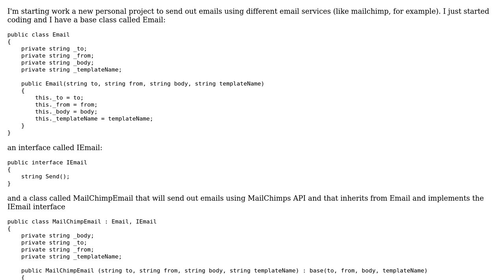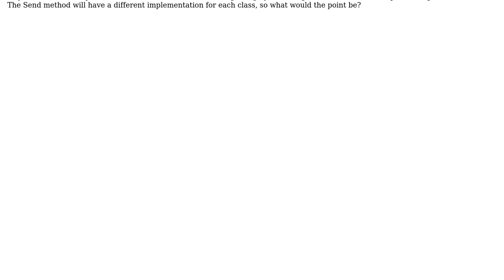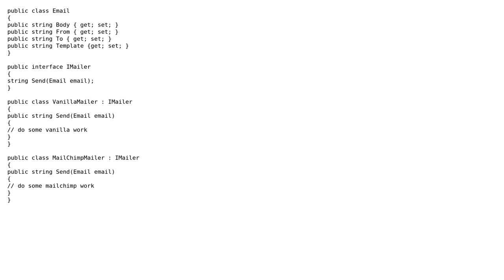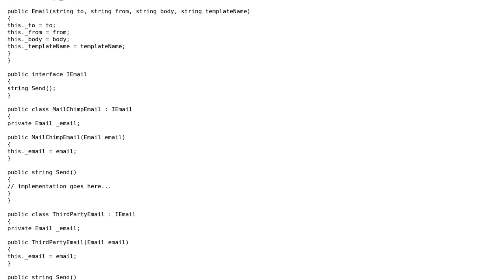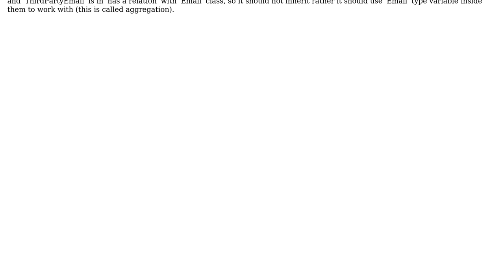Software Engineering: Do I need a parent class if I'm using an interface? (3 Solutions!!)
Software Engineering: Do I need a parent class if I'm using an interface?

With thanks & praise to God, and with thanks to the many people who have made this project possible! | Content (except music & images) licensed under CC BY-SA | Music | Images & others | With thanks to user ygetarts user hatcyl user DeveloperArnab user Corbin March and the Stack Exchange Network Trademarks are property of their respective owners. You are responsible for your own actions.